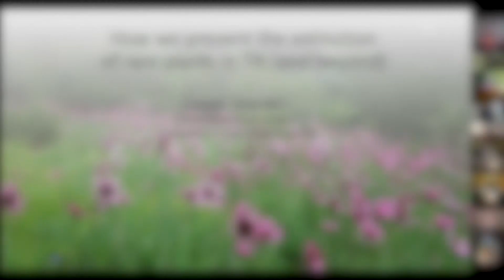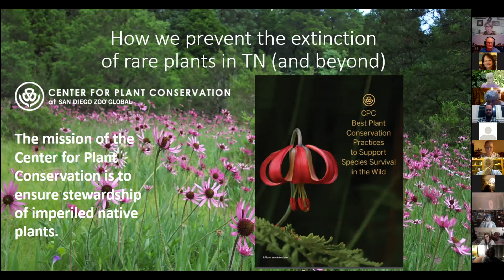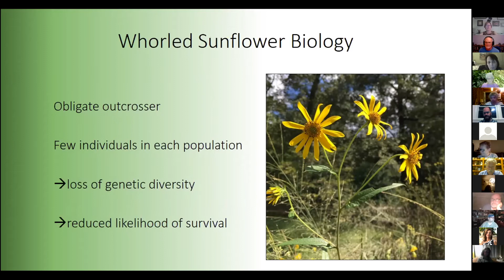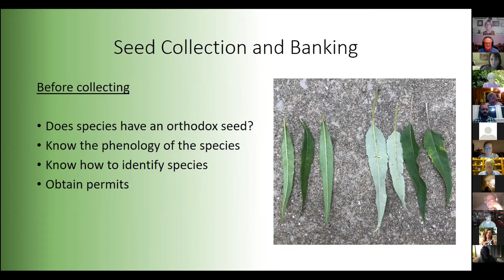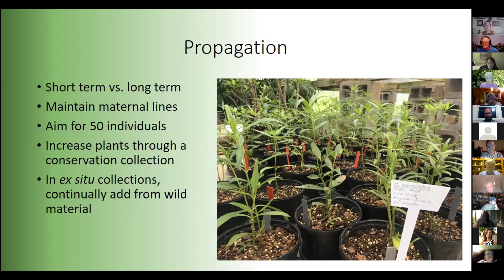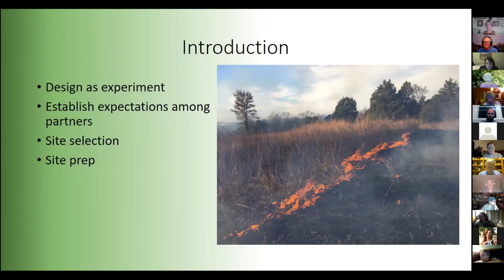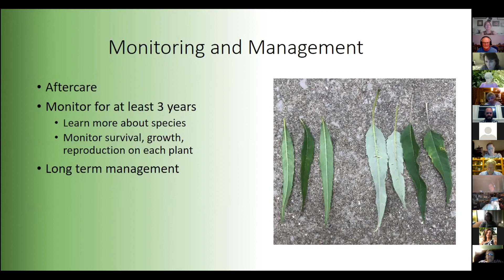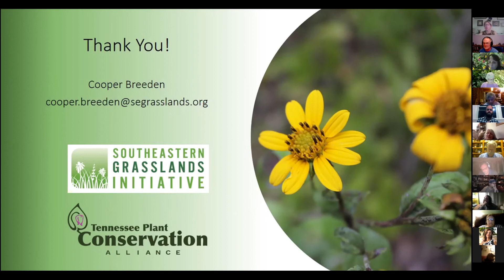Sep 2020 Monthly Meeting _ Cooper Breeden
Cooper Breeden talks on How to Prevent the Extinction of Rare Plants in Tennessee (and Beyond)